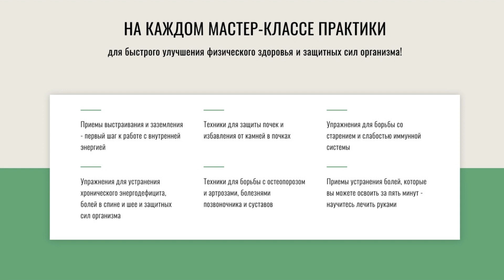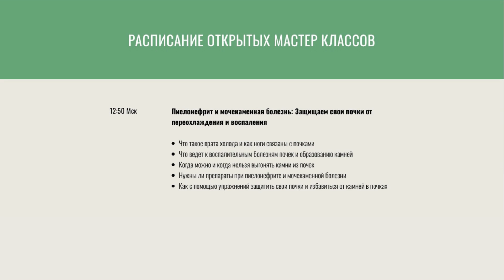27 августа с 9:00 до 23:00 День Открытых Дверей с Сергеем Ли